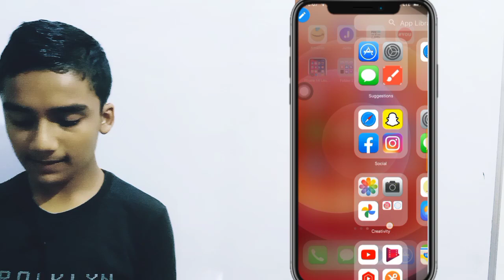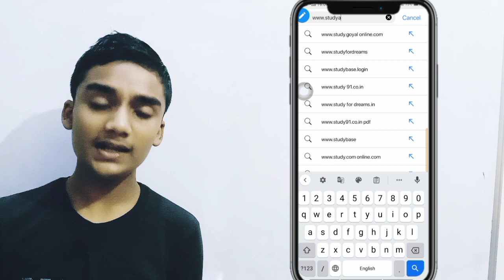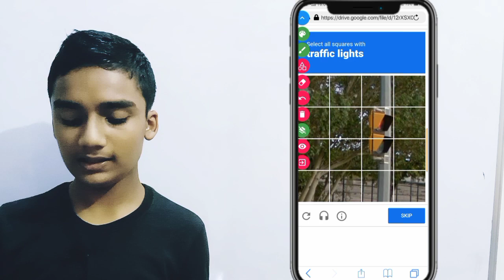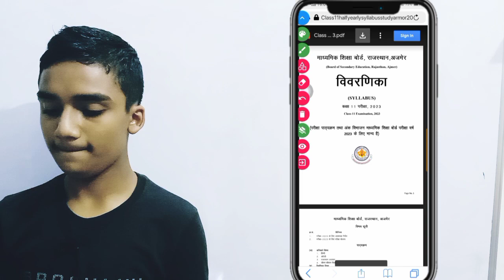Rbse Class 11th Syllabus Half Yearly Exam 2022 || Rbse Half Yearly Exam 2022-23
✔️ Class: 11Th
✔️ Subjects :
✔️ Chapter:
✔️ Topic Name:
✔️ Topics Covered in This Video:

Details

Motion In A Plane | Introduction Of Vactor | Types Of Vactor